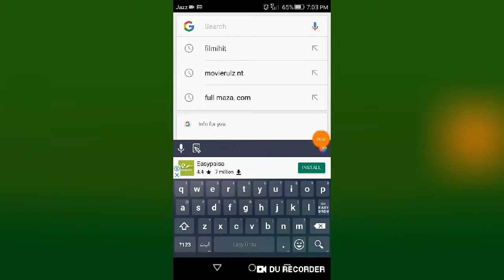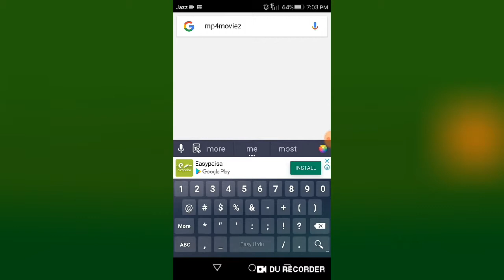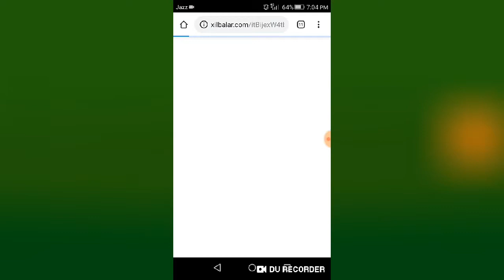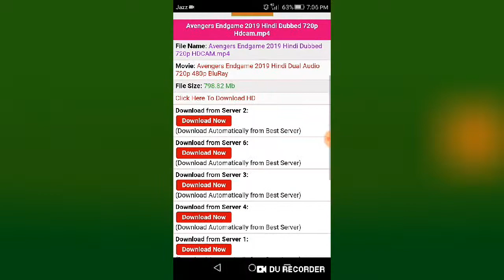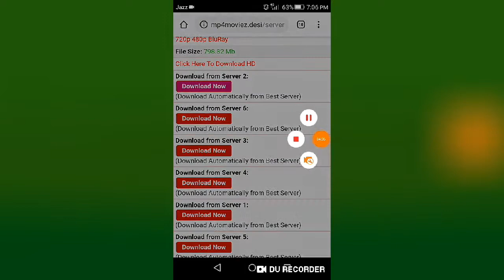Best Website for downloading Hd Movies for FREE | 1080p Blu-ray quality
How to download any new movies

HOW to download new movies 2019

HOW to download hollywod new movies

HOW to download hindi movies 2019